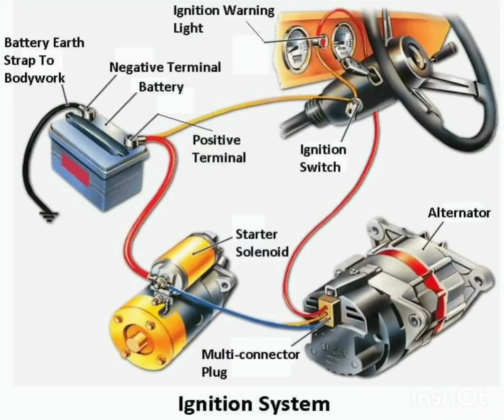shorts viral trending video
car